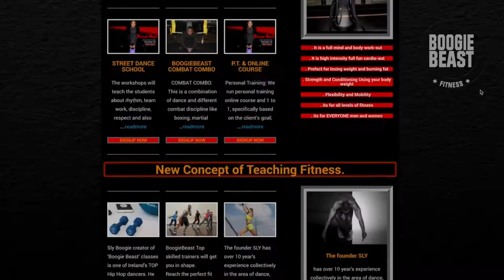SPIDER WEB/BEAST FLOW new animal movement tutorial spiderweb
Beast Flow_ spider web tutorial (body weight fitness, animal movement  workout)
BEAST FLOW
is simply Moving your body with no limitations. exploring a wide range of movements from human contemporary movement to primal animal movement to improve dynamic mobility, strength and flexibility in a flow form of movement to slow music for a connection between mind and body. It? s a Perfect workout for Your mind and body
BEAST FLOW   moving with no limitations

FACEBOOK BOOGIE BEAST FITNESS